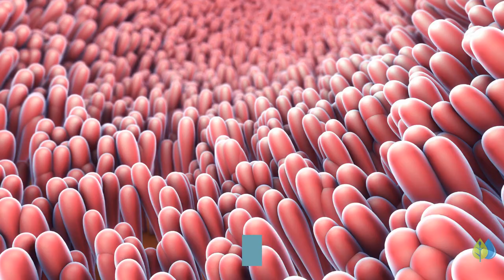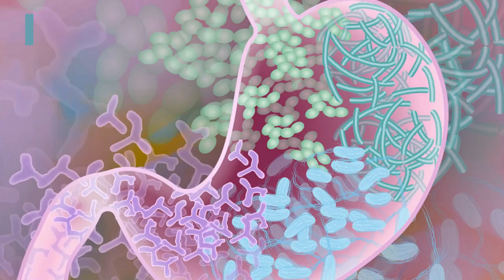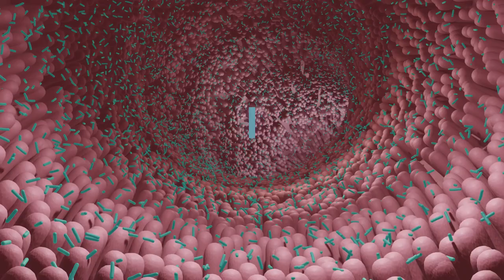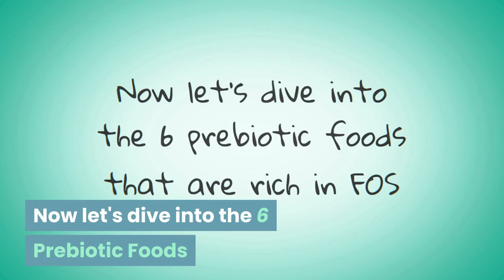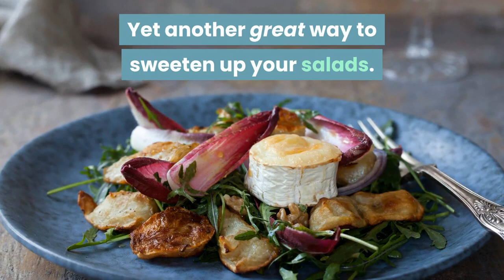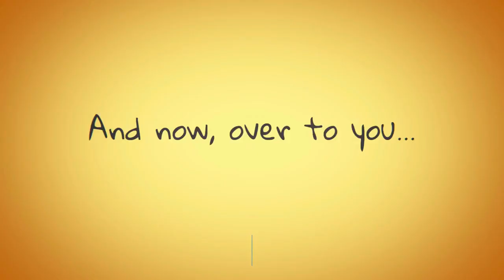🦠Top 6 Best Prebiotic Foods That Improve Gut Health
Discover 6 BEST prebiotic foods for your gut health and recommended amount of prebiotic foods to take daily.✅ Get your FREE Anti-Inflammatory Diet Plan ⏩

Watch this video to the end for the best prebiotic foods you can eat to support your gut health for increased energy, better mood, better sleep and coping with stress.

Prebiotics are a type of fiber that the human body cannot digest. They serve as food for probiotics, which are beneficial microorganisms living in your gut.

If we truly want to improve our overall health, it's important to take good care of our digestive system. And one of the best natural ways to do so is by adding antioxidants and prebiotic foods into our diet.

Time Stamps:
Best prebiotic foods intro - 00:00
Gut health - 00:56
Prebiotics vs probiotics - 02:05
Prebiotics benefits - 02:30
Sources of prebiotics - 03:15
Raw Chicory Root - 03:21
Bananas - 03:43
Raw Dandelion Greens - 04:04
Raw or Cooked Onions - 04:21
Raw Jerusalem Artichokes - 04:45
Garlic - 05:10

Watch till the end for nutrition facts about the best prebiotic foods and how much to take daily.

Translated titles:
?Los mejores alimentos prebióticos: estos 6 alimentos prebióticos mejoran la salud intestinal

?Beste prebiotische Lebensmittel: Diese 6 prebiotischen Lebensmittel verbessern die Darmgesundhei

? Meilleurs aliments prébiotiques: ces 6 aliments prébiotiques améliorent la santé intestinal

?Os melhores alimentos pré-bióticos: estes 6 alimentos pré-bióticos melhoram a saúde intesti

?बेस्ट प्रीबायोटिक फूड्स: ये 6 प्रीबा

?最佳益生元食品：这6种益生元食品可改善肠道健康

? 최고의 프리 바이오 틱 식품 :이 6 가지 프리 바이오 틱 식품은 장 건강